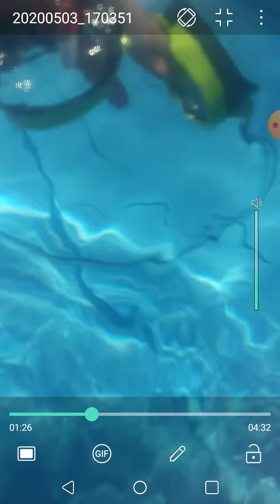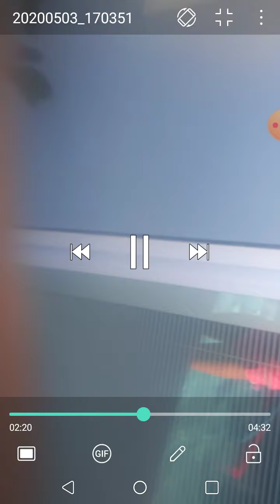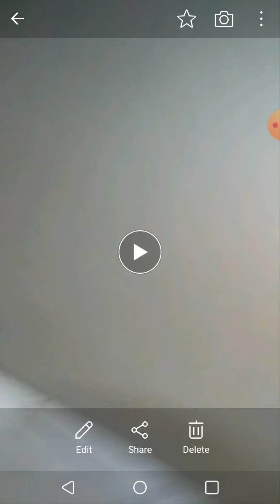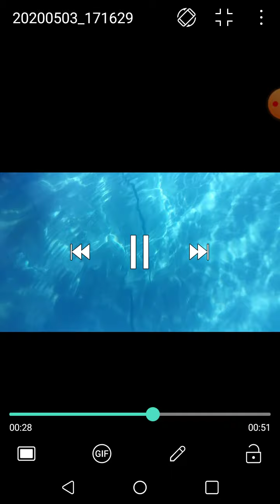At the pool! Consequences after video